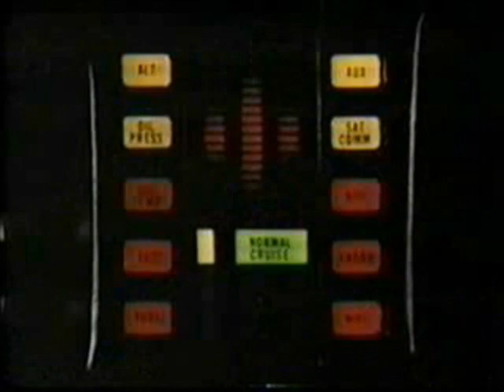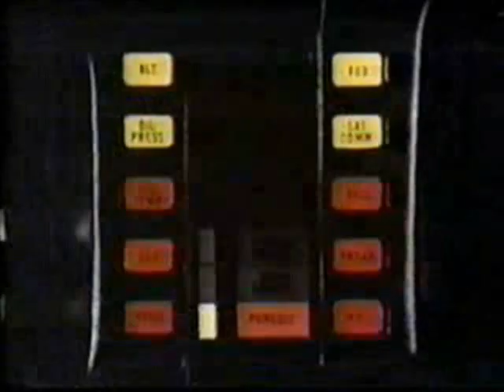Val Kilmer as the voice of KITT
A man and a car.